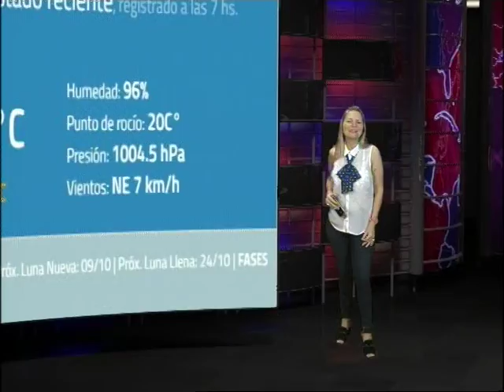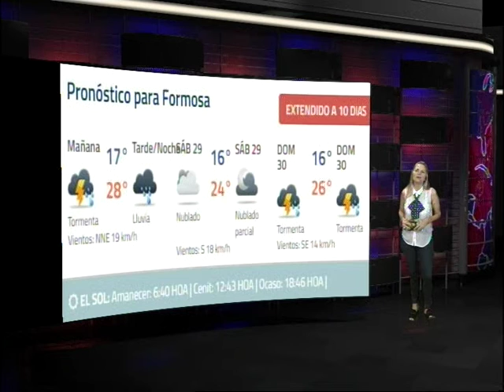BLOQUE CLIMA GRISELDA CENTURION 28 09 18